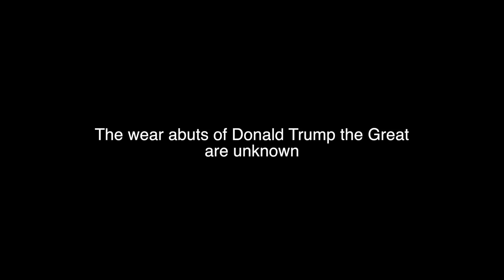ShadowClaw part: 3